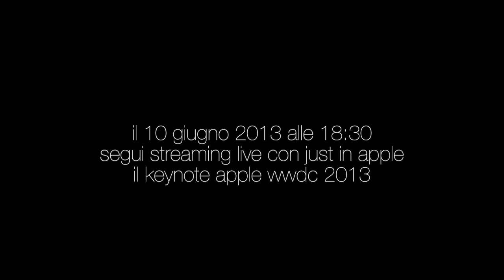WWDC 2013 VIDEO LIVE ITALIANO - PROMO